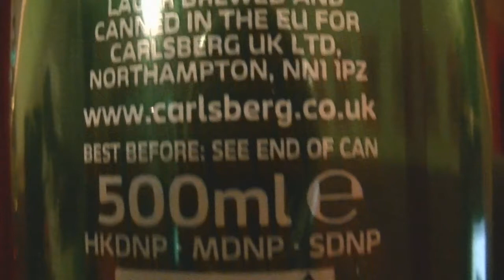Carlsberg - Lager 3.8%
You shouldn't be allowed to complain about how bad something is until you've tried it.
I tried it, and now I'm complaining.
The ad should more truthfully say, "Carlsberg, probably not the worst lager in the world."